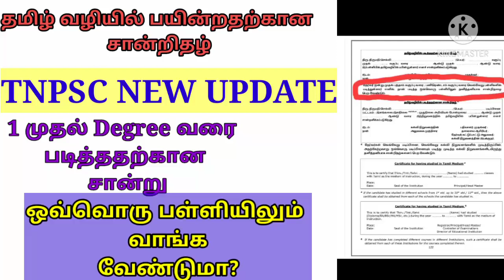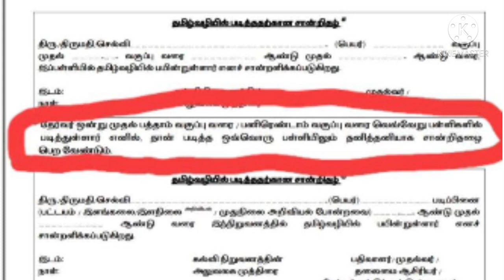tnpsc new update pstm certificate